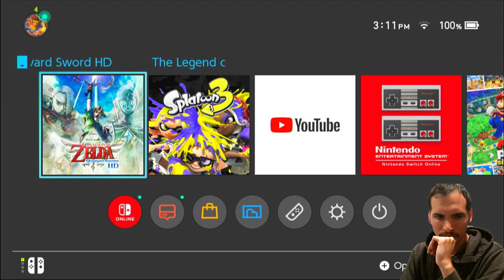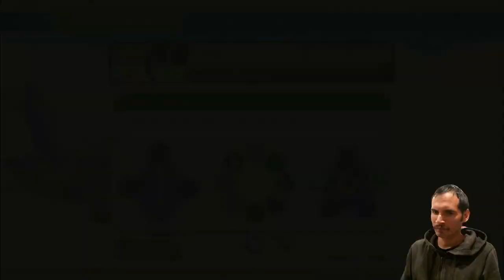The Legend Of Zelda: Skyward Sword Playthrough (Part 4)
Another Zelda from my road to Tears of the kingdom (this was supposed to go up before the game came out)
Going back to the game that started it all (Timeline Wise)